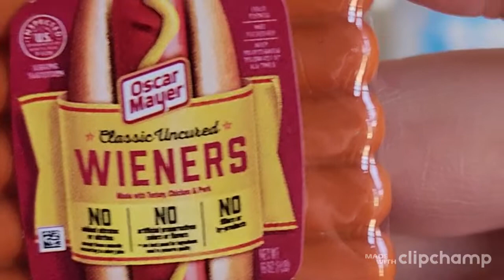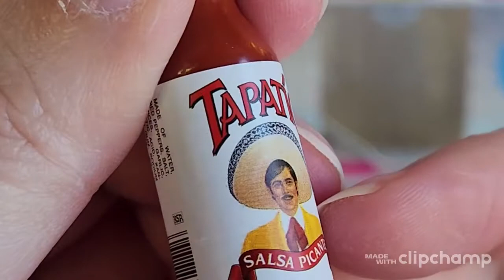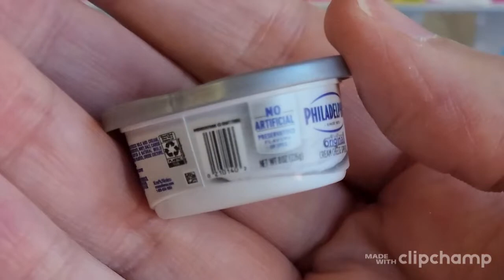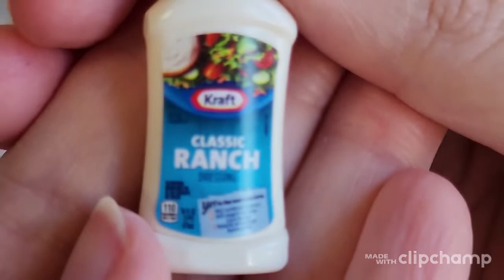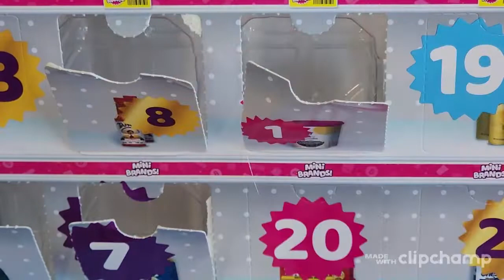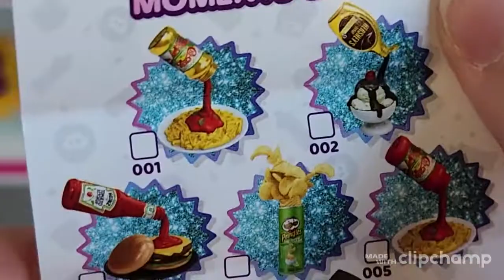5 Surprise Mini Brands Advent Calendar Unboxing 2022 Part 2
Part 2 week 2!! Unboxing 5 Surprise Mini Brands Advent Calendar 6-12. Will we get more gold??

2. I am visually impaired. If something is not accurately described I apologize in advance.

                 Credits

Filmed using my Samsung Galaxy Z Fold 4

Thumbnail:
Created using VistaCreate:

Intro:
Created with ClipChamp via Windows App

Edited using Clipchamp via Windows App